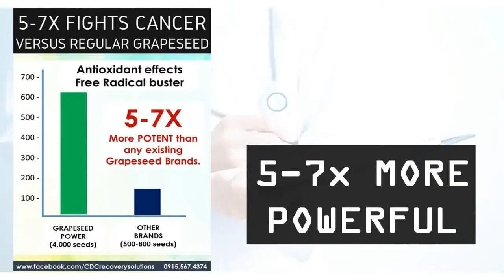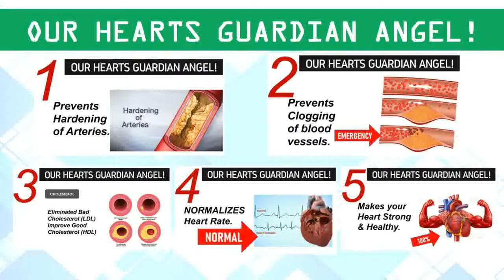The Power of GRAPESEEDS | OneJourney | Your journey to million starts here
LOOK 10-15 YEARS YOUNGER!
Grapeseed POWER contains polyphenols, which help fight premature aging. “Polyphenols have been known to not just slow the aging process, but reverse signs of aging, like sun spots, fine lines,
and wrinkles,”